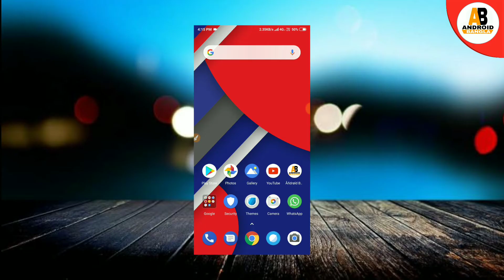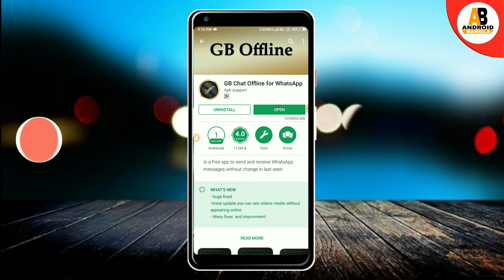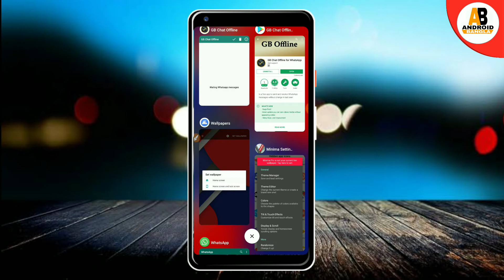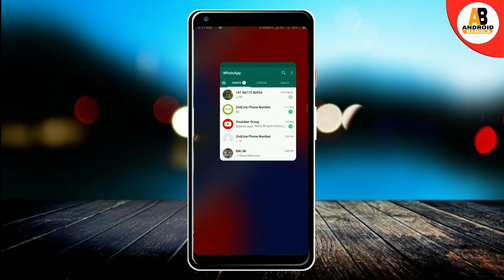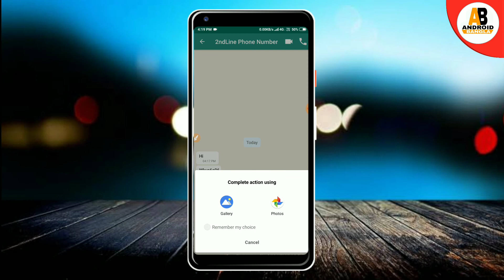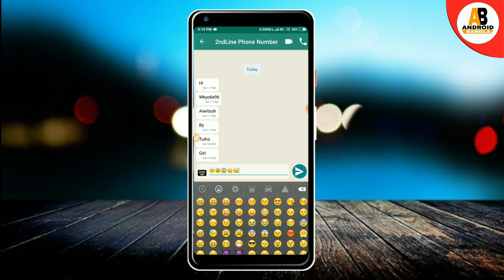WhatsApp SMS পড়ে দিলে আপনার বন্ধু বুঝতে পারবে না। 💯 % সত্য।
আজ থেকে আপনার বন্ধু আর বুঝতে পারবেনা। যে আপনি whatsapp sms টা পড়েছেন কি না।

এবার থেকে আপনার বন্ধুর সব sms পড়তে পারবেন। কিনতু তাকে আপনি reply দিলে দিতে পারবেন। কিনতু সে বুঝতে পারবে না যে আপনি sms তা পড়েছেন।

•GbChat Offline__________________